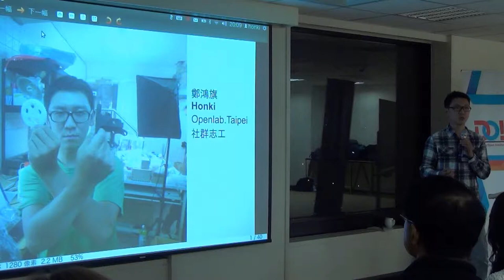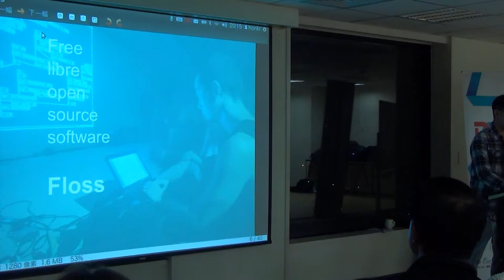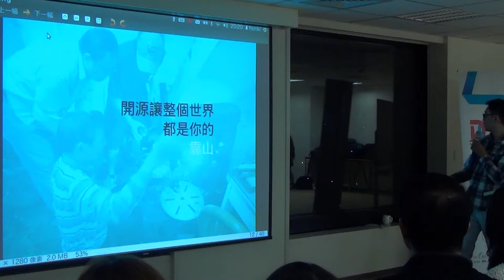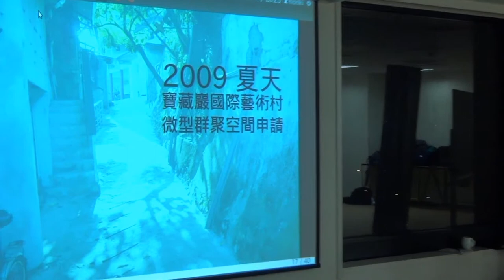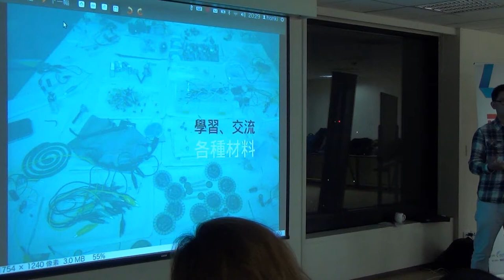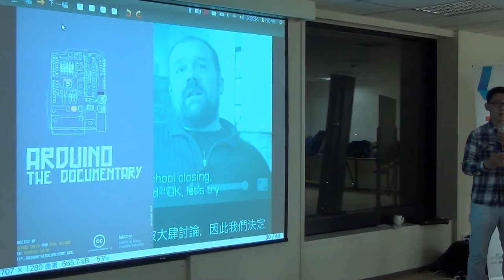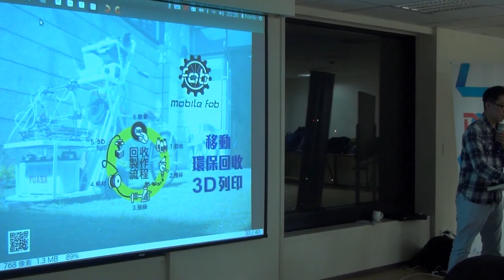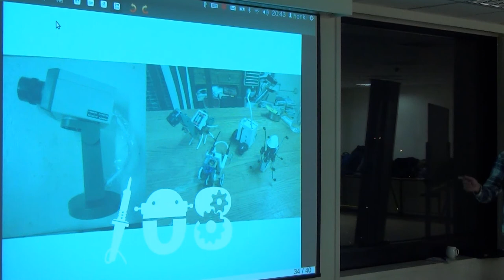DOITx交點換桌論壇 - 鄭鴻旗/Openlab Taipei Fouder